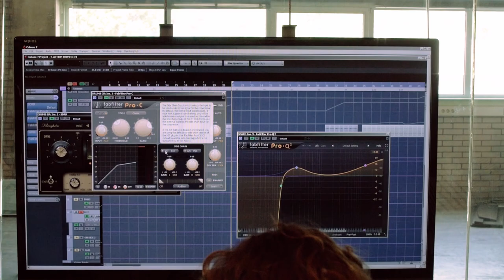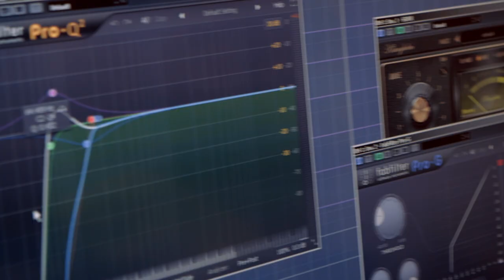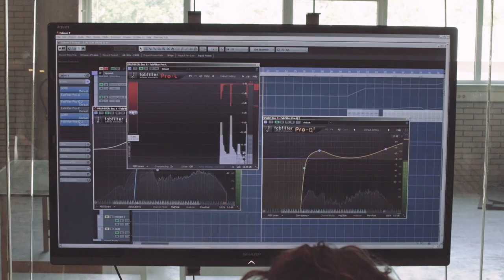FabFilter Presents... Noisia | Thijs de Vlieger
In this video, Thijs de Vlieger of NOISIA shows their studio complex, tells about his unique project together with the NNO orchestra (Noord Nederlands Orkest) and tells about how he uses FabFilter plug-ins in his productions.

NOISIA is an electronic music trio consisting of members Nik Roos, Martijn van Sonderen and Thijs de Vlieger. They produce a wide variety of music including drum and bass, dubstep, breakbeat and house music.